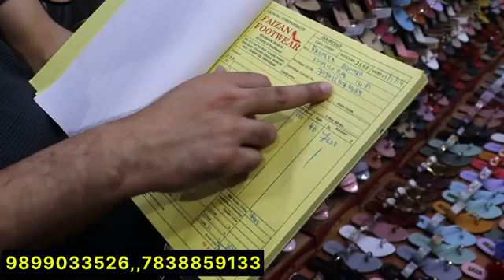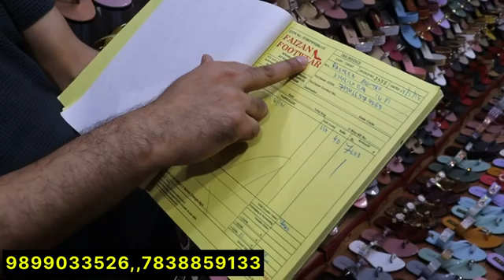New Business Ideas | Shoes, Slippers, Sandals, Chappal, Jutti | Footwear का Business शुरू करें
Address:- 871, gali kuppey wali, Ballimaran, Chandni Chowk, Delhi - 110006

Shop Name :-  Faizan Footwear

what's apps :- 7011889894 (केवल वीडियो शूट के लिए only for video shoot)

shoes wholesale market Inderlok
imported shoes
Slippers wholesale market in delhi
Slippers wholesale market
Ballimaran footwear market
Chappal market in delhi
Shoes factory delhi
Shoes factory in delhi